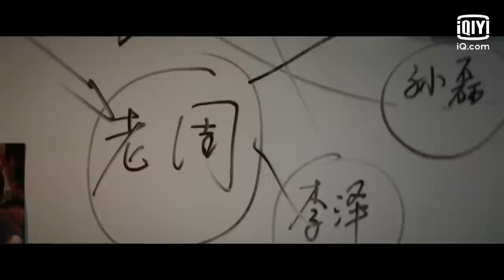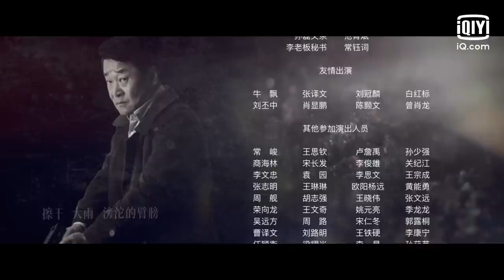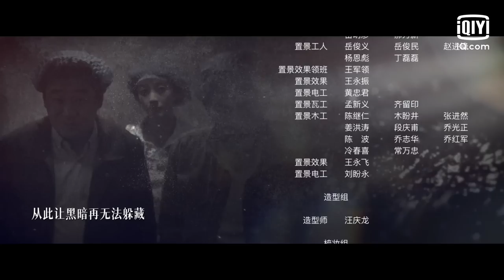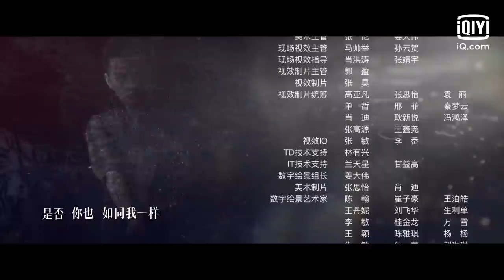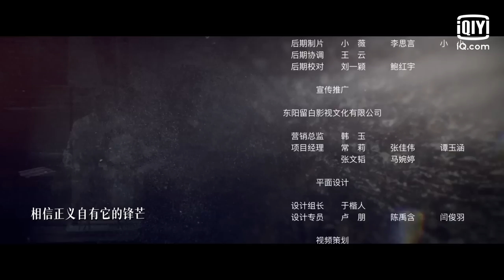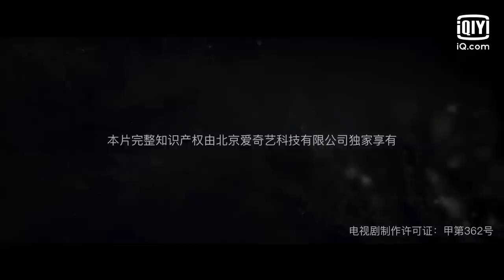【FULL】六六枪案重启调查 | 对决 EP15 The Fight | 欧豪 王景春 | 犯罪悬疑片 | 爱奇艺华语剧场